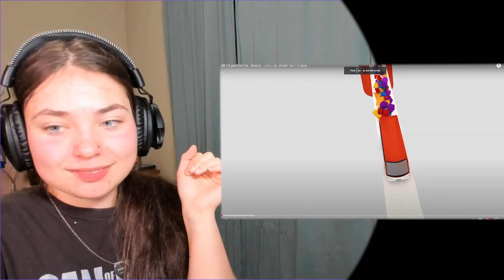SB19 performs “Mana” LIVE on Wish 107.5 Bus|REACTION